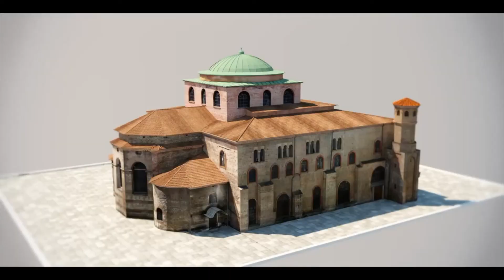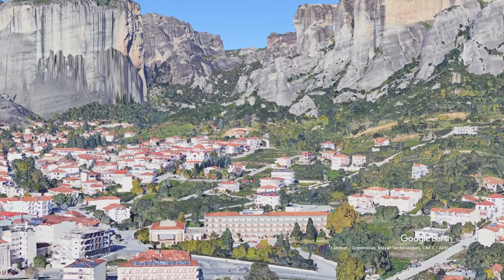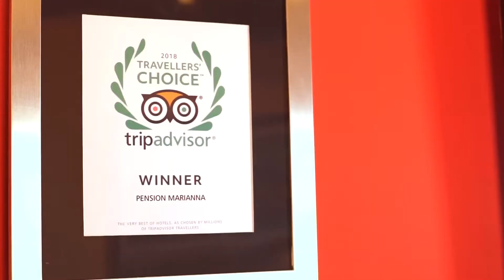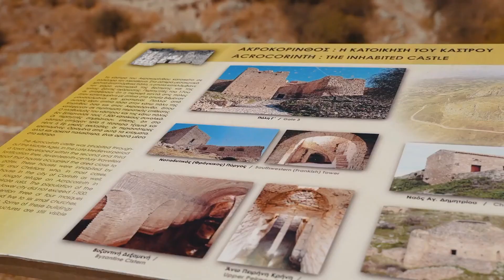Greece Trip Itinerary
I created this video to show our trip itinerary and to give everyone a sense of where we will go and what we will see. I also wanted to get you and your spouse excited for the trip.